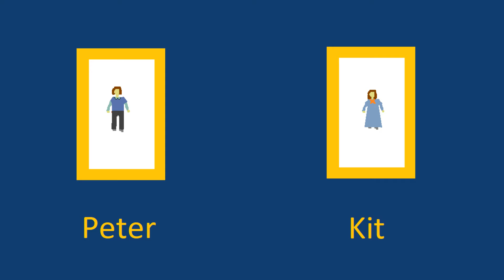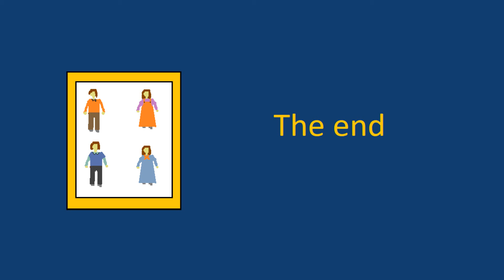The rule for having a step Brother 8 the museum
Animation comedy Drama short film